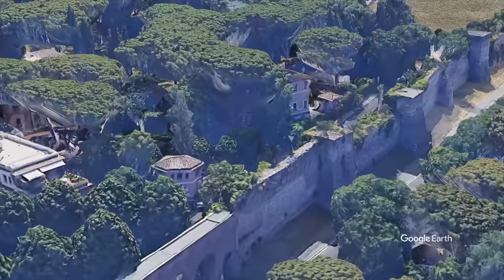Usuraio della Banda della Magliana la storia di Memmo Balducci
Domenico "Memmo" Balducci (Roma, 3 aprile 1930 – Roma, 16 ottobre 1981) è stato un criminale italiano esponente della banda della Magliana, nonché punto di contatto e tramite fra la banda e la mafia romana di Pippo Calò.
Balducci venne dunque ucciso mentre stava rincasando in motorino, giunto davanti al grande cancello della sua lussuosa villa situata in via di villa Pepoli, all'Aventino, colpito a morte dai testaccini Abbruciati, De Pedis e Pernasetti, mandati da Pippo Calò a regolare definitivamente il conto con Memmo er cravattaro.
Balducci Domenico, noto boss della banda della Magliana, quartiere periferico di Roma. Nell'ambito delle indagini per far luce su tale episodio, emergeva che tale organizzazione criminale, di eccezionale pericolosità, aveva in posizione di vertice tale Pippo Calò, latitante da oltre un decennio, processato in questi giorni a Palermo poiché indicato come componente la "cupola" mafiosa.
Imprenditore e titolare di un negozio di elettrodomestici in Campo de' Fiori, (dove aveva esposto il cartello Qui si vendono soldi) era dedito principalmente al racket dell'usura e a reinvestire, per conto dei Corleonesi di Pippo Calò, (conosciuto durante una detenzione nel carcere dell'Ucciardone di Palermo) i capitali mafiosi provenienti da attività varie.

Legato alla banda della Magliana attraverso Danilo Abbruciati, divenne altresì uno dei principali investitori dei proventi della stessa.